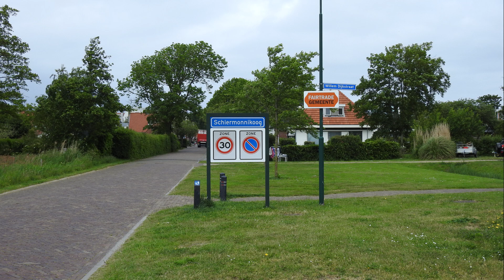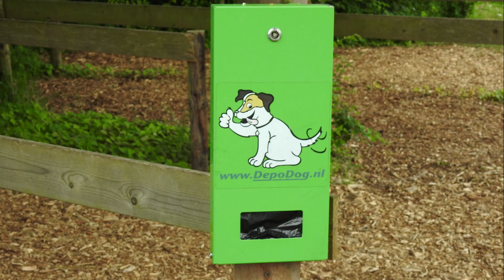SCHIERMONNIKOOG voor rust en natuur.!!